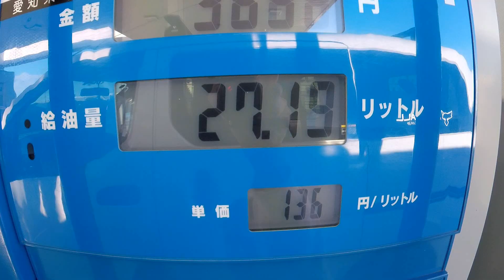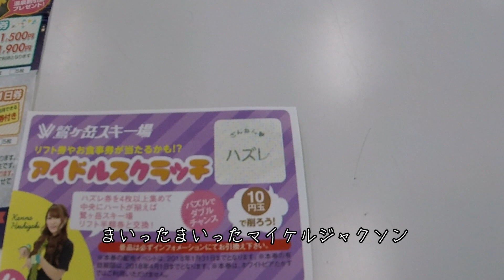鷲ヶ岳スキー場でゲレンデがとけるほどスノーボードだぞ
人の多いアイスクラッシュコースにボッチなんかが入り込んですいません。

基本情報
作品No.42　2017年12月2日(土)
岐阜県郡上市　鷲ヶ岳スキー場